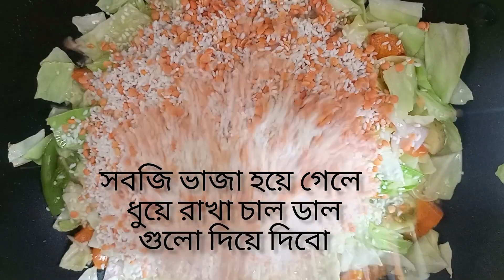চিকেন সবজি খিচুড়ি | ঝরঝরে মুরগীর মাংস আর সবজি দিয়ে ভুনা খিচুড়ি রেসিপি | Chicken Vegetables Khichuri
chicken khichuri recipe ,  chicken diye khichuri recipe ,  chicken khichuri recipe bengali ,  chicken khichuri recipe by umme ,
chicken vegetable khichuri recipe চিকেন সবজি খিচুড়ি ,
chicken khichuri recipe bengali ,  chicken vegetable khichdi recipe bengali ,  chicken vegetable khichuri recipe চিকেন সবজি খিচুড়ি ,